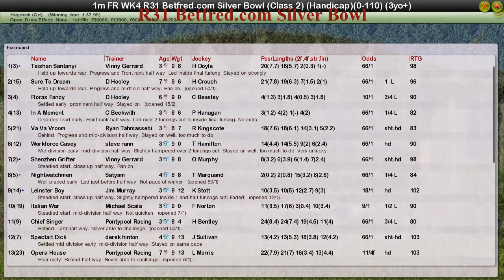FR WK4 R31 Betfred.com Silver Bowl